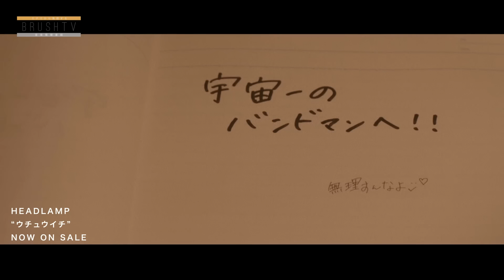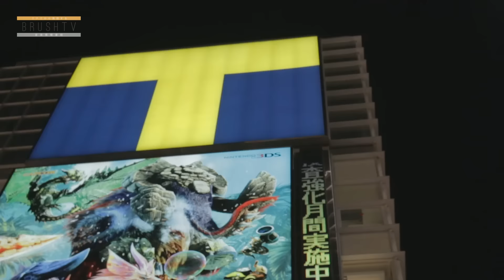【BrushTV】第2回 宇宙まお/HEADLAMP OP/ED:SHE'S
大阪ミナミから発信する音楽情報番組「BrushTV」
ゲストは宇宙まお／HEADLAMP！コメントとMVが届いています！

マンスリーのPICK UP ARTISTはSHE'Sです！
アーティストからのコメントや街頭インタビューなど内容盛りだくさんの番組です!!
リニューアルしたBrushTVの第2回目放送!!